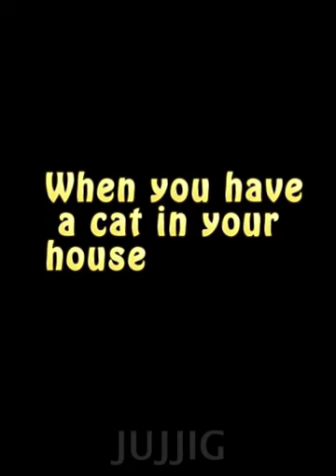17 Must Have Items for Your Pet on Amazon and Aliexpress with Links!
17 Must Have Items for Your Pet on Amazon and Aliexpress with Links!
0:00 - Automatic Feeder Bowl

0:27 - Anti Cat Scratcher Guard

1:05 - Automatic Ball Lifting

1:34 - Electric Rotating Butterfly

2:22 - Electronic Wand

3:43 - Ball Interactive Catnip

4:39 - Funny Interactive Toys

4:59 - Automatic UFO

5:28 - Cat Water Fountain

5:49 - Pet Carrying Bag

7:08 - Remote Interactive Cat Toys

8:01 - Scratching Wood Climbing Tree

9:04 - Feather Teaser Stick

9:35 - LED Nail Clipper

10:36 - Luxury Large Dog Bed/Sofa

11:01 - Deep sleep comfort bed

11:30 - Amusement Triple Play Disc Plate